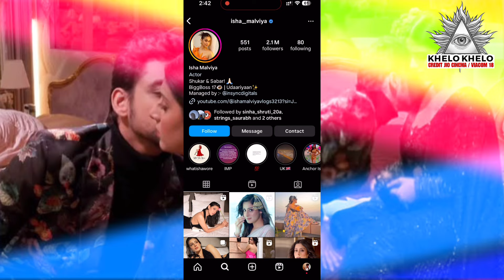Isha malviya And Samarth Jurel Break Up, Isha और Samarth ने तोड़ा अपना रिश्ता